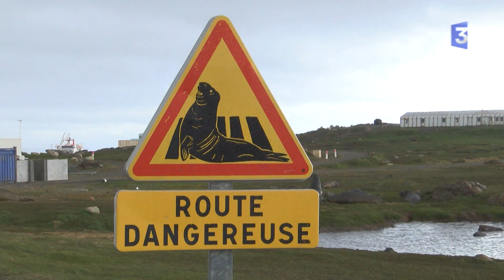Les TAAF, la plus grande réserve naturelle de France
Avec plus de 2 millions d'hectares (dont 1,5 millions en réserve marine), la réserve naturelle des terres australes françaises est la plus grande de France. Depuis sa création en 2006, des mesures ont été prises pour préserver un écosystème menacé par des décennies de présence humaine et l'introduction d'une flore et d'une faune nuisibles pour les espèces natives. S'il est difficile aujourd'hui d'éliminer le pissenlit par exemple, des mesures de biosécurité ont été mises en place pour éviter l'introduction de graines qui pourraient se développer. Certains animaux ont été éliminés et d'autres comme les rennes qui suit Gilles Yoccoz, les chats ou les lapins sont régulés.